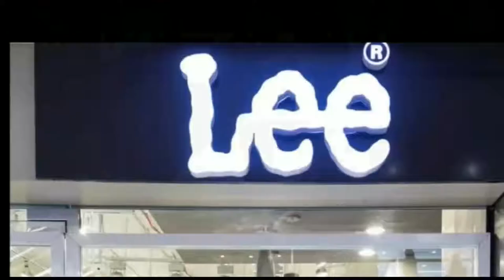मुजफ्फरपुर; कटरा में बाढ़ को लेकर निरीक्षण करने पहुंचे सीओ को घेरा, बाढ़ पीड़ितों ने किया हंगामा